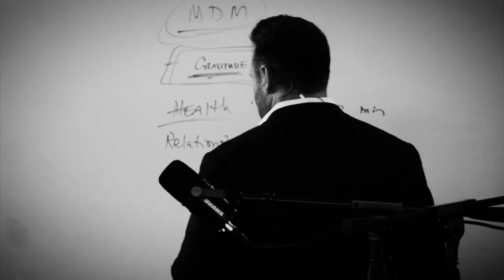The #1 Reason Sales People Don’t Make it